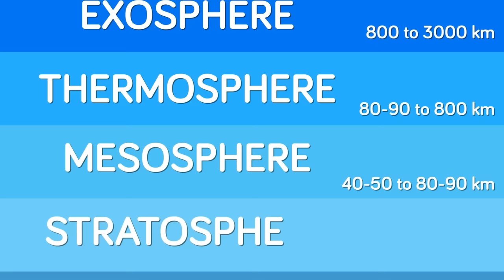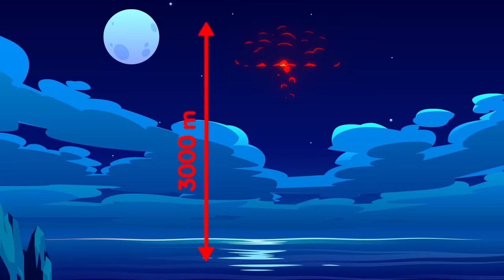What if Russia Launched a Nuclear Bomb (Minute by Minute)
In this video, we take a look at the potential timeline of events that could take place if Russia launched a nuclear bomb.